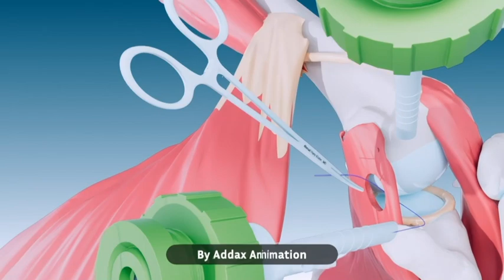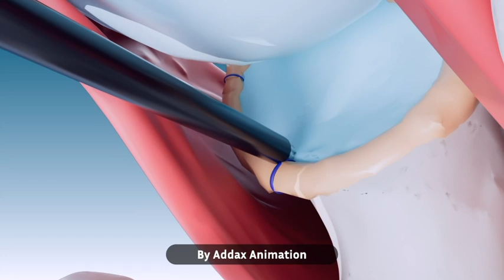Dynamic Anterior Stabilization - Medical Orthopedic Animation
Dynamic Anterior Stabilization - Orthopedic Medical Animation - Shoulder Arthroscopy
Created by Addax Animation Studios for Ahmad Khater, MD
This state-of-the-art 3D medical animation demonstrates Dr. Ahmad Khater's innovative approach to dynamic anterior stabilization